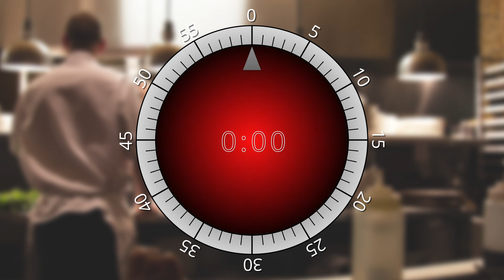40 seconds cooking timer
40 seconds cooking timer. Beeps at the start and the end, very useful.
Kitchen forty seconds timer for any idea
40 sec. cooking egg online!

This timer is good for use when you:
Cooking soup
Making pasta
Making grill

P.S. I have challange for you and me.

Lets'GO!